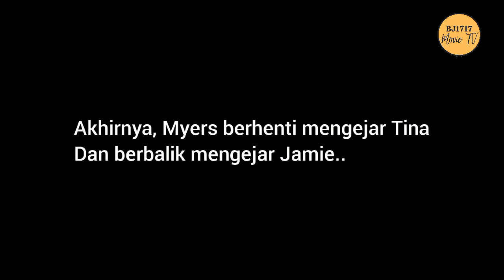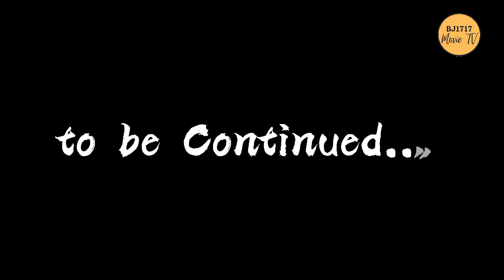💀🥷 MICHAEL MYERS MENUNJUKKAN WAJAH ASLINYA ‼️‼️‼️// Film Horor Review HALLOWEEN 5 (1989)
Hallo guys!! Maaf ya baru bisa upload karena kemarin sakit.. By the way, aku masih membahas sequel dari film Halloween dimana ini sudah menginjak sequel ke 5 ..

Halloween 5 ini akan sejatinya titik awal yg akan mengungkap kisah Michael Myers yang kenapa dan apa yg membuat dia doyan menghabisi nyawa orang di malam Halloween.

Myers yg dianggap telah mati (Halloween 4: link dibawah) ternyata juga berhasil selamat di cerita ini.

Sayangnya, 2 sequel (Halloween 4 dan Halloween 5) sama sekali tidak menceritakan keberadaan Laurie dimana. Padahal Jamie sang anak harus pontang panting bertahan hidup dari kejaran Myers si manusia dajjal..

Tonton sampai selesai ya.. karena cerita nya bikin G.R.E.G.E.T.A.N!!

Bdw, aku tidak membahas Halloween 3 yaaa.. karena film itu tidak ada hubungannya sama sekali dengan Halloween 1 dan Halloween 2..

Happy watching!!!

‼️‼️JANGAN LUPA NONTON SERI YANG PERTAMA.

📍 Halloween 3 ( TIDAK DIREVIEW ‼️‼️)

film psikopat sadis
sadis
alur cerita film sadis
alur cerita film teroris
alur cerita pembunuhan
alur cerita psikopat sadis
alur film sikopat
alur psikopat
film pembunuh sadis
film psikopat alur cerita
film sadis psikopat
film sinopsis
film teror
psikopat balas dendam
psikopat bertopeng
sikopat sadis
review film psikopat
sikopat sadis
sinopsis film psikopat
Film barat psikopat
Film barat horor psikopat
Film horor barat terseram
Film tersadis
Film psikopat tersadis
Teror
Film horor
Film horor review
Sinopsis film
Film mutilasi
Psikopat kanibal
Alur cerita
Alur cerita film psikopat
Cerita film psikopat
English movie
Film barat tanpa sensor
Film horor psikopat
Film juring
Film psikopat
Film tersadis di dunia
Horor
Mutilasi hidup-hidup
The movie
Film berburu
Film sikopet
Sikopet
Film barat
Film barat yang dilarang tayang
Film horor barat
Film horor sadis
Filmbarat
Film barat horor terseram
Film psikopat full movie
Film psikopat hutan
film horor
film kanibal
film horor review
sinopsis film
kanibal
film mutilasi
psikopat kanibal
alur cerita
canibal
film horor kanibal
manusia kanibal
cannibal corpse
english movie
filem kanibal
filemkanibal
film juring
film kanibal barat
film kanibal terbaru
film psikopat kanibal
film sadis kanibal
film suku kanibal
horor
mutilasi hidup hidup
pemakan manusia pemakan manusia
the movie
film kanibal 2021
film kanibal pemakan manusia
kanibal sadis
Film sikopet
Sikopet
Film cannibal
halloween 1
halloween 2
halloween 3
halloween 4
halloween 5
halloween kills